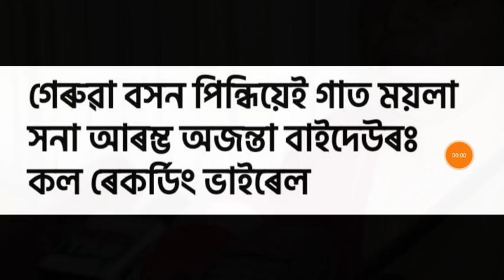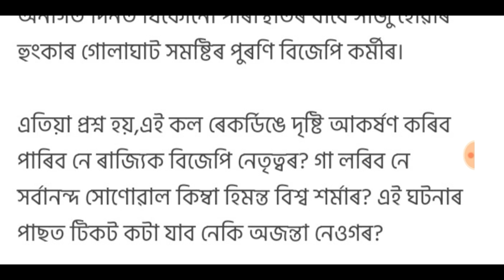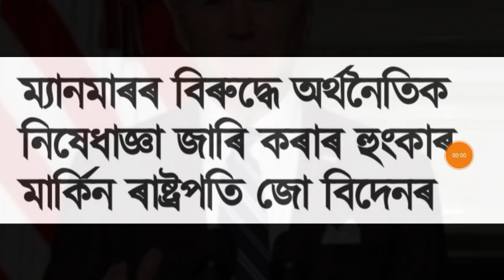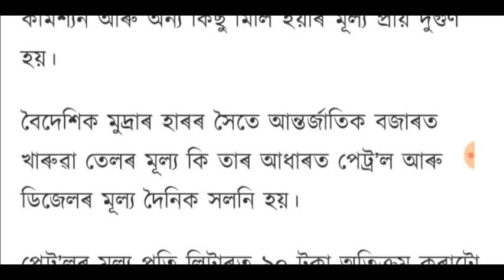কেন্দ্ৰীয় চৰকাৰৰ গুৰুত্বপূৰ্ণ সিদ্ধান্ত, অসমত আকৌ BJP চৰকাৰ!, অসমবাসীক প্ৰতাৰণা হিমন্ত বিশ্বৰ,.....